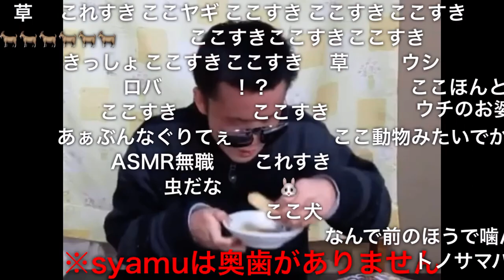【上級者向け】syamu_game 食べ物を頬張るシーン集＋顔アップ付き【コメ付き】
過去一笑ったSyamu動画